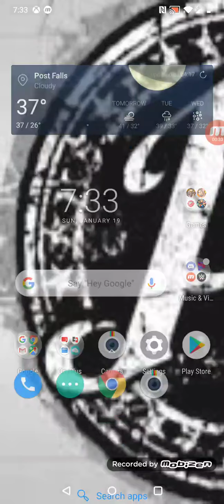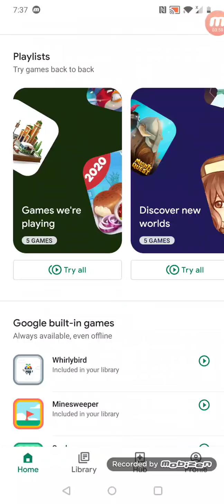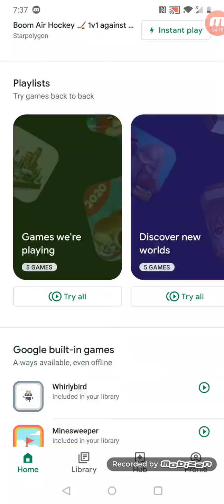COMING SOON: Roblox Ninja Legends best pets giveaway!!